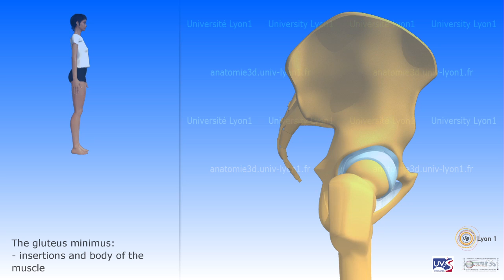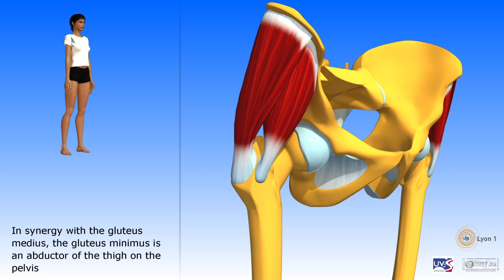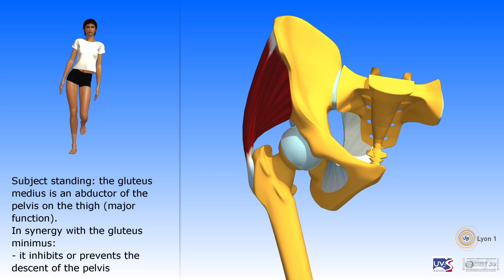Gluteus minimus gluteus medius